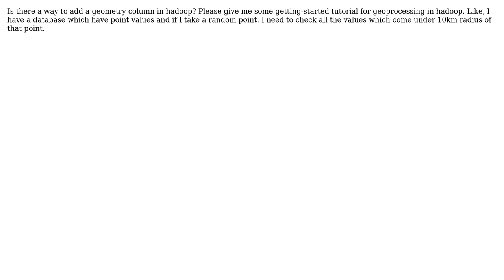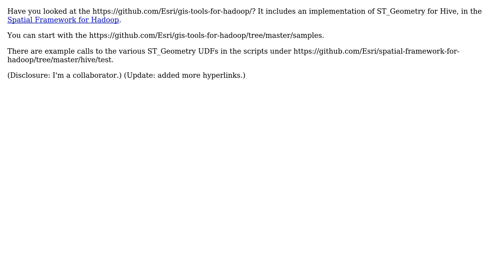GIS: Create table with Geometry Column in hadoop Hive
With thanks & praise to God, and with thanks to the many people who have made this project possible! | Content (except music & images) licensed under CC BY-SA | Music | Images & others | With thanks to user Randall Whitman user Anas A and the Stack Exchange Network Trademarks are property of their respective owners. You are responsible for your own actions.